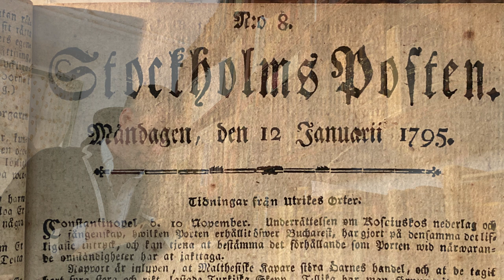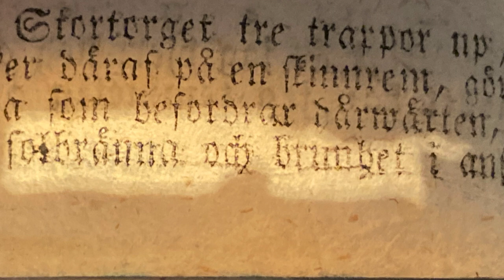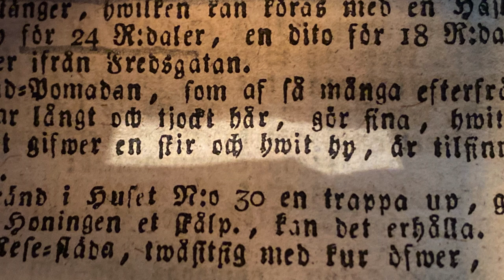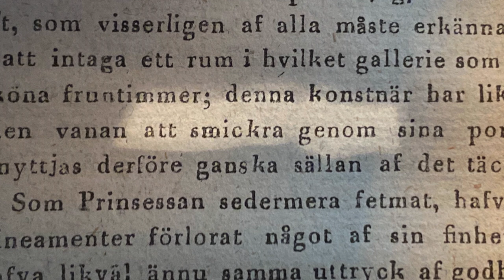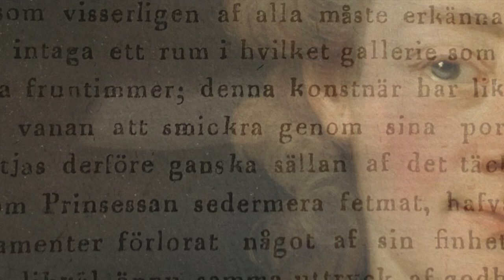Den osminkade sanningen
Christopher tittar närmare på bruket av smink under det sena 1700-talet, och jämför det med våra egna föreställningar om de vita ansiktena.

Bilder:
Alexander Roslin: Damen med slöjan. Foto: Nationalmuseum
Ulrika Pasch: Lovisa Sofia af Geijerstam. Foto: Hans Thorwid / Nationalmuseum
Adolf Ulrik Wertmüller: Maria Ravens. Foto: Nationalmuseum
Elias Martin: Stockholmsvy. Utsikt från Kungliga slottet. Foto: Nationalmuseum
Alexander Roslin: Okänd dam. Foto: Nationalmuseum
Okänd konstnär: Okänd dam. Foto: Nationalmuseum
Alexander Roslin: Marie-Suzanne Roslin. Foto: Åsa Lundén / Nationalmuseum
Per Krafft d.ä.: Anna Charlotta von Stapelmohr. Foto: Mationalmuseum
Per Krafft d.ä.: Maria Wilhelmina Krafft. Foto: Erik Cornelius / Nationalmuseum